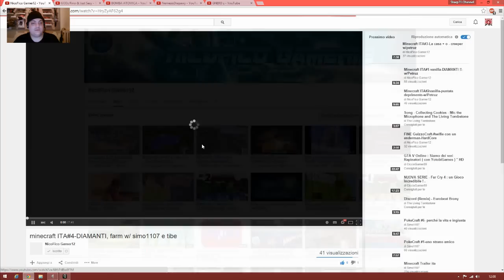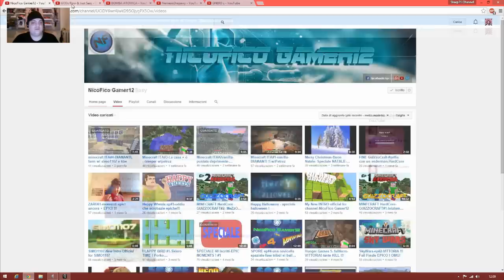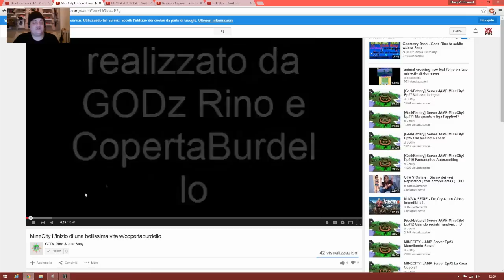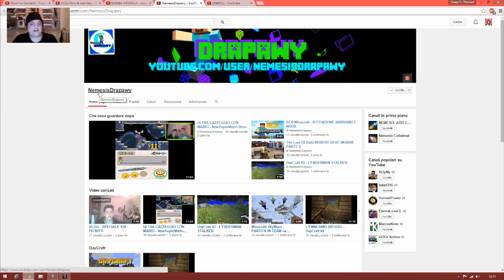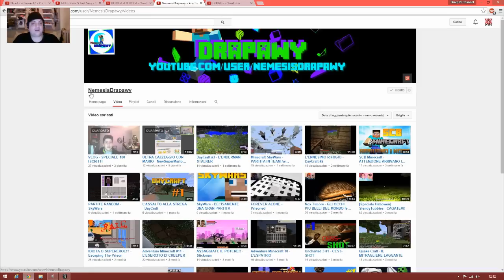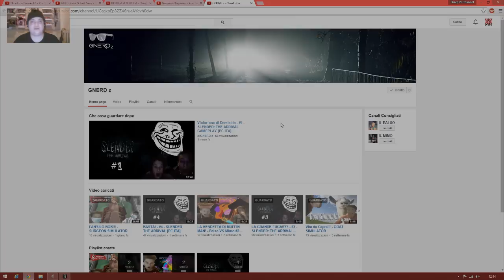43 - SPONSORIZZAZIONE YOUTUBE #2 - Altri 5 canali gagliardii!!! - [Sharp79]